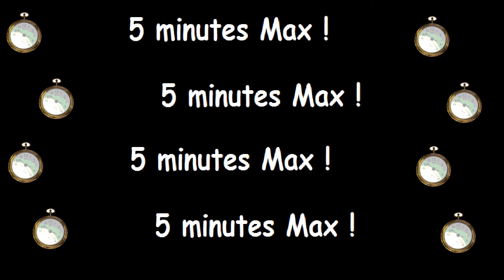RECYCLAGE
Voici comment récupérer un tee-shirt avant de le mettre au chiffon...